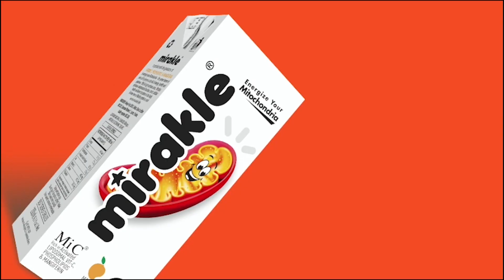வரும் சட்டப் பேரவை தேர்தலில் எந்த ஒரு கட்சியும் தனித்து ஆட்சி அமைக்க முடியாது : நடிகை கஸ்தூரி